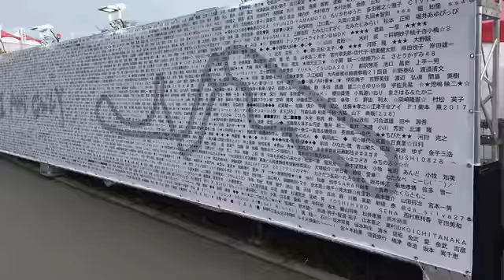日本人なら是非一度は行かないと！鈴鹿サーキットってこんなところ！30秒で疑似体験【世界のオアシス】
毎日更新：30秒動画で世界旅行気分を味わってください！
今まで100ヵ国訪問・年間30ヵ国 を旅するJoji（ジョージ）が世界でみつけた景色（オアシス）をお届けします！
（ジョージ・ブログ：旅ライフのつくりかた）

（おススメ動画集：鈴鹿サーキット）
日本国内の死ぬまでに一度は行きたい観光名所・絶景・穴場スポット【北海道・東北編】
死ぬまでに一度は絶対行きたい日本国内の観光名所【北海道・東北・関東編】
【国内旅行:北海道♯2】2日目小樽・札幌観光、ホテルの朝食はイクラ食べ放題♪ジンギスカンにサッポロラーメン（絶品うに寿司飯テロ）Traveling to Japan in Hokkaido
【海外の反応】  外国人観光客が選ぶ満足度が高い日本の観光スポットTOP5　外国人旅行者による人気の観光地レビューが熱い！
【そうだったの？】行ってがっかり！日本の観光名所ワーストランキング５
第５３回NGKスパークプラグ杯 鈴鹿サンデーロードレース（11月26日）
佐藤琢磨 凱旋!! F1日本GPでの待望のINDY500優勝トークショーをNoCut収録! 2017F1鈴鹿日本GP金曜日。
【すごい！】鈴鹿F1日本GP2016 メルセデス タイヤ交換練習F1 mercedes tire change
ルイスハミルトンの大暴走 F1日本グランプリ 2017 木曜サイン会  【ファン メディア殺到】F1鈴鹿
[2017 F1]日本GP 佐藤琢磨による表彰台でのインタビュー Interviewer Takuma Sato interview on the podium
【F1 2017】オンライン100％レース！日本GP編【生放送】/ Japanese Grand Prix Online 100％ Race